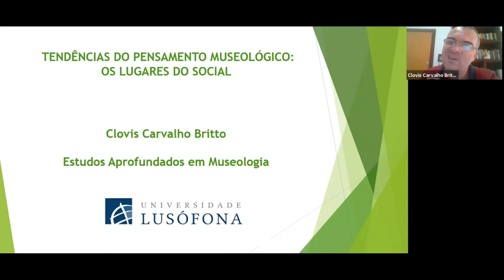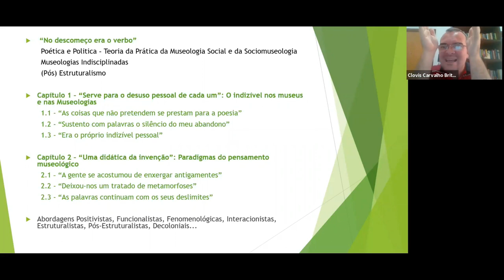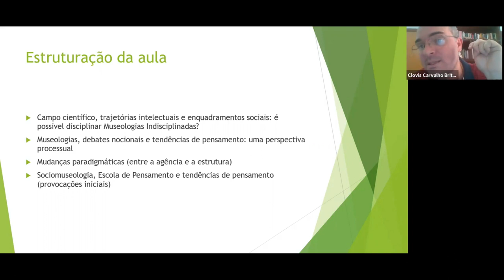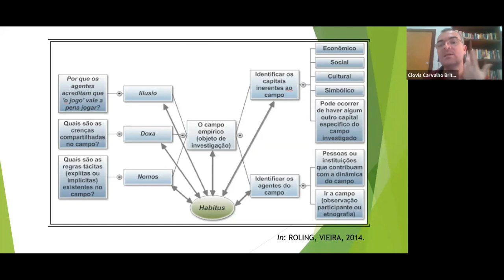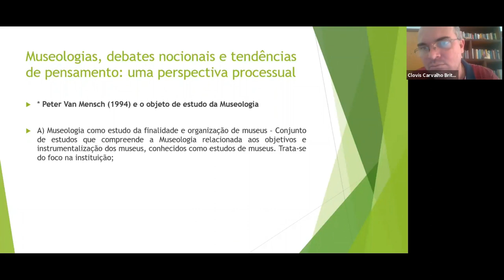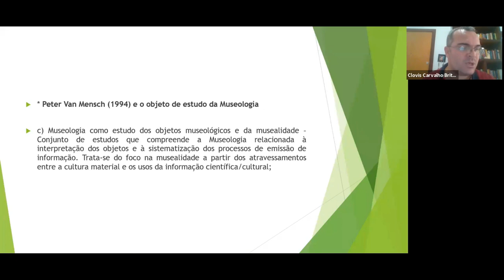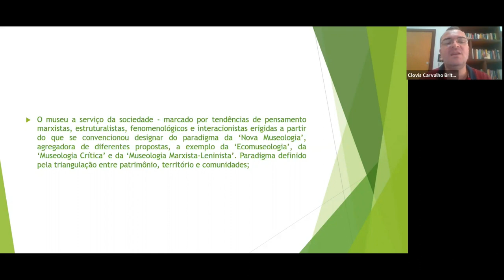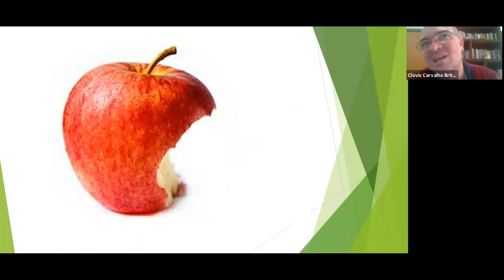13 REA Sociomuseologia - Tendências Pensamento Museológico:os Lugares do Social. Clovis Britto - UNB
Registo de aula do Programa de Doutoramento em Museologia da Universidade Luófona de Lisboa. Produzido pelo Projeto FCT – CEECIND/04717/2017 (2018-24) “Educação, cidadania e diversidade cultural: teoria e prática da Sociomuseologia
Os “REA – Teoria e Prática da Sociomuseologia” (REA-TPS) têm como principal fonte as gravações em vídeo dos seminários “Musatemas” e “Sociomuseolgia + PauloFreire” organizados pela Cátedra UNESCO “Educação, cidadania e diversidade cultural”, pelo projeto FCT – CEECIND/04717/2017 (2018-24) “Educação, cidadania e diversidade cultural: teoria e prática da Sociomuseologia” e outras atividades do Departamento de Museologia da Universidade Lusófona de Lisboa